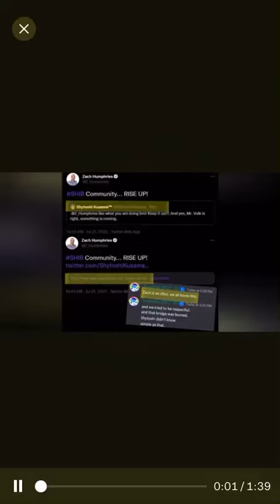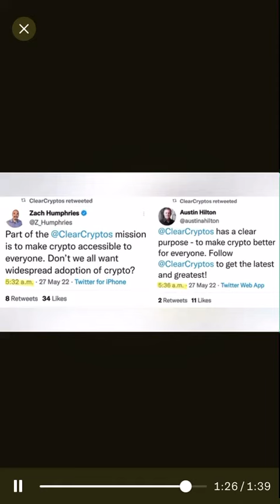and @AustinHilton are absolute parasites and disgrace to crypto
In 2018 I sounded the alarm about a full blown ponzi scheme called USI-TECH. I was relentless with facts and evidence until the FTC, SEC, FBI, and State security commissions stepped in and dropped the hammer on them. All my videos are done from a journalist point of view,  they are my personal opinions based on the evidence presented to investors. If you disagree with the evidence come out and DISPROVE me. I dig into projects in depth. I dig into if the people behind a project are everything they claim they are. I can't be bought, or paid off to shill a project. If I do an AMA with a team or token it's because I'm invested, or because I like their innovation and integrity.
Also reach out to your state security commissions. Together we can put corruption and fraud to an end. Don't be scared of these people if you're uneasy or see something that seems like fraud send the report. Especially report youtubers that pump a new coin everyday/week. All information included in this video are pulled from court records pertaining to the people stated in this video. These are my personal opinions on this project and team. In 2018 I sounded the alarm about a full blown ponzi scheme called USI-TECH. I was relentless with facts and evidence until the FTC, SEC, FBI, and State security commissions stepped in and dropped the hammer on them. All my videos are done from a journalist point of view,  they are my personal opinions based on the evidence presented to investors. If you disagree with the evidence come out and DISPROVE me. I dig into projects in depth. I dig into if the people behind a project are everything they claim they are. I can't be bought, or paid off to shill a project. If I do an AMA with a team or token it's because I'm invested, or because I like their innovation and integrity.